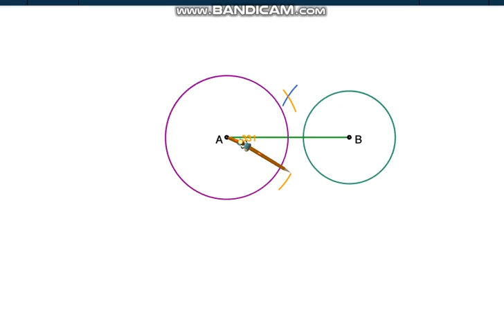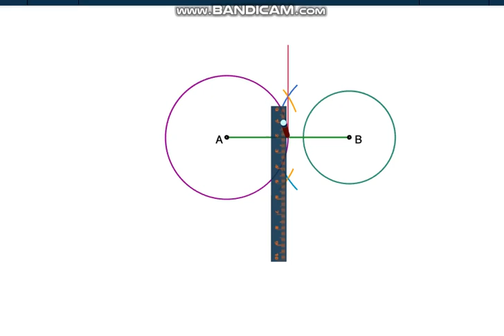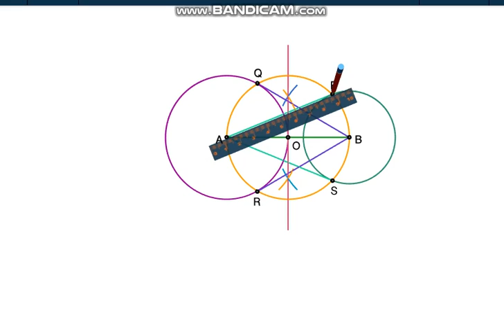Std 10 // ગણિત // સારસ્વત શિક્ષણ સંકૂલ પ્રશ્નપત્ર // Section D પ્રશ્ન નંબર 48 રચના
Std 10 // ગણિત // સારસ્વત શિક્ષણ સંકૂલ પ્રશ્નપત્ર // Section C
Std 10 // ગણિત // બોર્ડનું લેટેસ્ટ નમૂનારૂપ પ્રશ્નપત્ર // Section  B

std 10 Maths part-2 ch-1 | By Mehul Hirapara | Shree Hari Tution Classes

Dhoran 10 Maths| Std 10 Maths in Gujarati chapter 1 | Shree Hari Tution Classes

001| STD 10 Maths Revision | std 10 All Subject in gujarati |Free Education Junction | Shree Hari Tution Classes